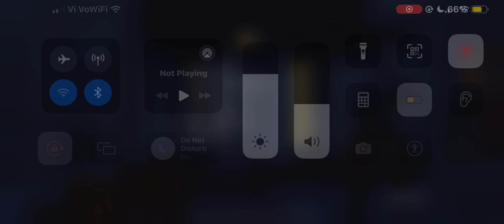SHADOW FIGHT 3 | EagleyeOP vs SUN FIGHTER | #4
🔴HEY GUYS

MOBILE GAMES - BGMI
PC GAMES - VALORANT , GTA 5

MONITOR - LG IPS 24 INCH
KEYBOARD & MOUSE - ZEBRONICS TRANSFORMER
HEADPHONES - COSMICBYTE G2050
CABINET - ANT ESPORTS ICE- 311MT
POWERSUPPLY - GIGABYTE P450B
MOTHERBOARD- GIGABYTE H410M V2 S2